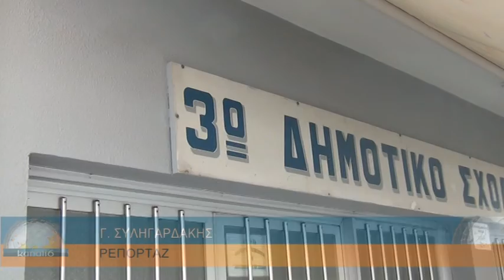ΕΠΙΚΡΙΤΙΚΗ ΓΙΑ ΤΙΣ ΚΥΒΕΡΝΗΤΙΚΕΣ ΠΑΡΕΜΒΑΣΕΙΣ ΣΤΗΝ ΠΑΙΔΕΙΑ Η ΑΡΙΣΤΕΡΗ ΠΡΩΤΟΒΟΥΛΙΑ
ΕΠΙΚΡΙΤΙΚΗ ΓΙΑ ΤΙΣ ΚΥΒΕΡΝΗΤΙΚΕΣ ΠΑΡΕΜΒΑΣΕΙΣ ΣΤΗΝ ΠΑΙΔΕΙΑ Η ΑΡΙΣΤΕΡΗ ΠΡΩΤΟΒΟΥΛΙΑ 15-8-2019